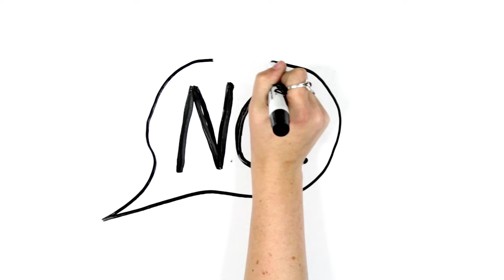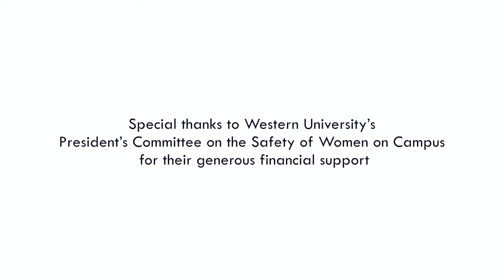Cycling Through Consent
"Only 1 in 3 Canadians fully understand what sexual consent is."

So let's talk about it. This animated video takes on a fun and simple approach to looking at consent; exploring what consent is and what it does and does not look like.

Learn more about sexual violence prevention, resources and education at Western

Uploaded by: Communications and Public Affairs (MH)